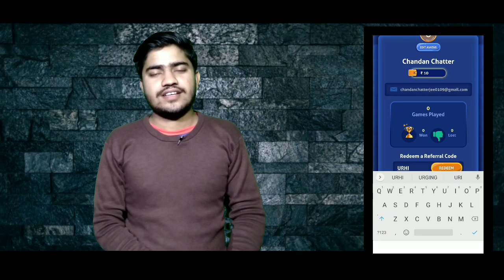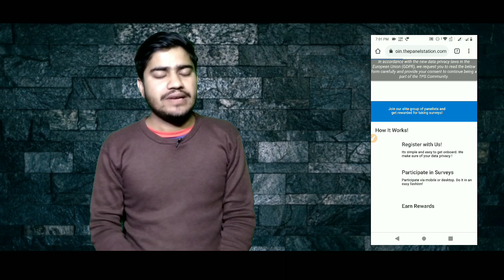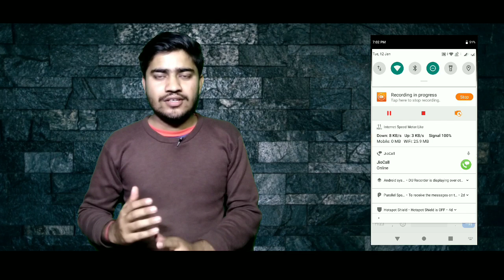paytm cash earning apps 😲| new earning app loot | new loot offer today | technical somnath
Hello guys aj ki is video me apko bataunga new earning app ki bareme.

( 400 cashback + 10 extra👆👆)

Code - urhika3